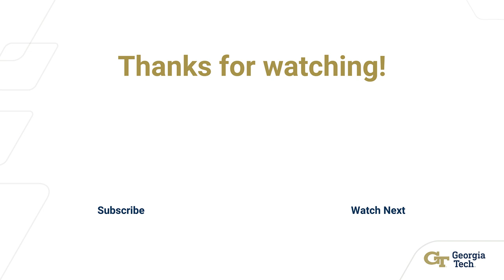The Role of Philanthropy in Climate Action and Sustainable Development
Kaye Husbands Fealing - Dean, Ivan Allen College of Liberal Arts (moderator)
Blair Beasley - Managing Director, Environment, Arthur M. Blank Family Foundation
John Lanier - Executive Director, Ray C. Anderson Foundation
Carlos Pagoaga - Senior Director, Circular Economy, The Coca Cola Foundation
Suzanna Stribling - Executive Director, Glenn Family Foundation